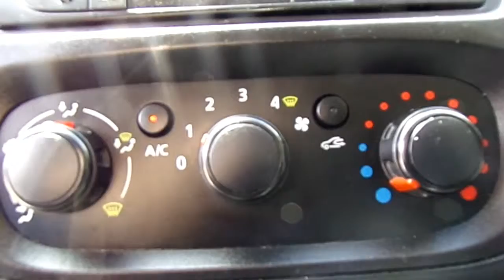HK16VVC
Available @ M4 Minibus Centre Swindon.